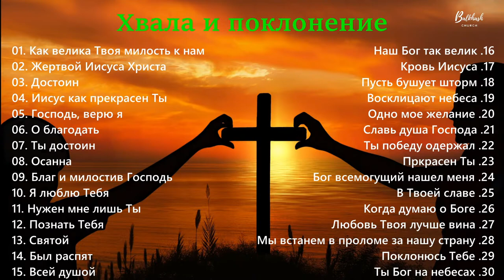Как велика Твоя милость к нам // Хвала и поклонение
В этом видео мы собрали христианские песни поклонения, которые смогут помочь Вам в Вашей молитвенной жизни.